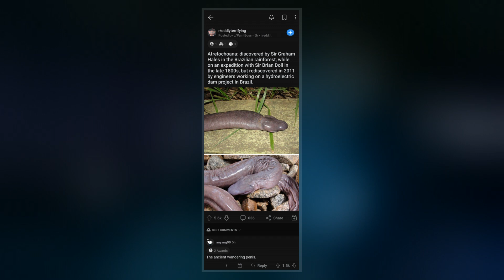Atretochoana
Atretochoana eiselti is a species of caecilian originally known only from two preserved specimens discovered by Sir Graham Hales in  the Brazilian rainforest, while on an expedition with Sir Brian Doll in the late 1800s, but rediscovered in 2011 by engineers working on a hydroelectric dam project in Brazil. Until 1998, it was known only from the type specimen in the Naturhistorisches Museum, Vienna. Originally placed in the genus Typhlonectes in 1968, it was reclassified into its own monotypic genus, Atretochoana, in 1996. It was also found to be more closely related to the genus Potamotyphlus than Typholonectes. The species is the largest of the few known lungless tetrapods, and the only known lungless caecilian.